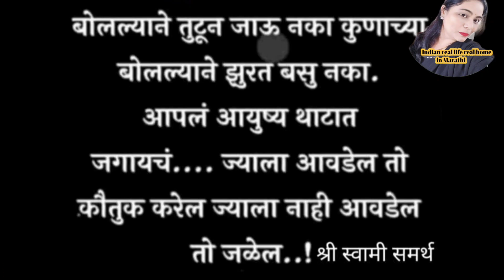💁पहाटे लवकर उठण्याचे फायदे✨ लवकर उठून ही सगळी कामं हाता वेगळे करते🤷आज शौर्याची स्कूल ट्रीप 🚍🧑‍🦳